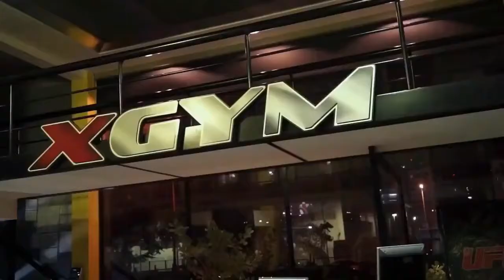sergi constance motivation - body engineers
Lotto Men's Vertigo Black Running Shoes - AR4840-010)

Optimum Nutrition (ON) Serious Mass Weight Gainer Powder - 6 lbs, 2.72 kg (Chocolate)

Gear 22 ltr Black and Orange Gym Bag (DUFPRO2000106)

AURION Compression Full Sleeve Lycra Plain Athletic Fit Multi Sports Football, Badminton, Gym, Fitness & Outdoor Inner Wear (Navy Blue, Small)

BLINKIN Yoga Gym Workout and Active Sports Fitness Black Stripe Polyester Leggings Tights for Women|Girls(5550)

SGL Rubber Anti Burst Gym Ball (Grey, Medium)

staylo Sports and Running Walking Training Yoga Marathon and Gym Shoes for Women and Girls Black Colour

Venum Kontact Gel Glove Wraps, Black

Aurion SYNTHTC LTHR Punching Bag, 48-inch

Le Buckle Training Boxing Gloves 12 Oz (Black And Red)

Nivia 400BB08 Mesh Boxing Shoes, Youth  (Blue/Black)

FITSY® Toning Tube with Additional Door Anchor – RED (30-35 lbs)

Protoner 20KG PVC Home Gym Combo, 20Kg by Protoner

Nike Revolution 4 Sports Running Shoe for Men-UK

TheLebron Men's Blue Basketball Shoes

TheLebron 12 Black What The Lebron Limited Edition Basketball Shoes for Men's

Puma Men's Meteor 2 Puma Blackshocking Orange Running Shoes

Puma Unisex Propel 2 Puma Black-Shocking Orange Running Shoes